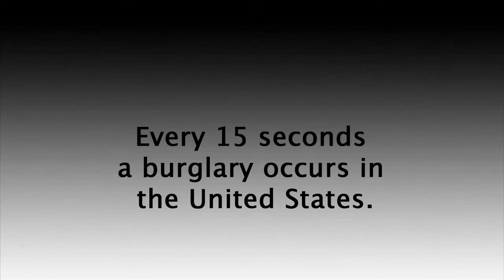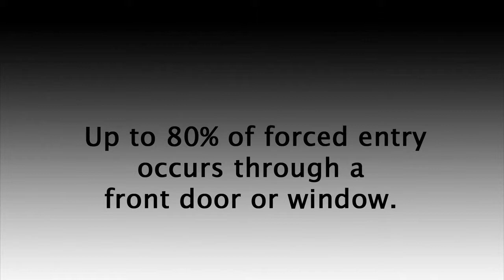Burglar Proof Your House | The OnGARD Brace Prevents Burglaries & Home Invasions.